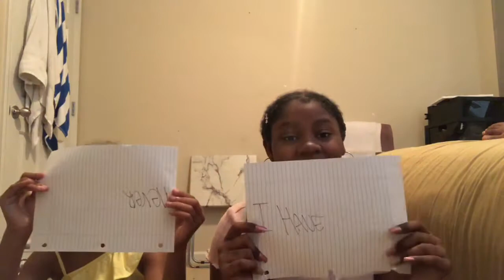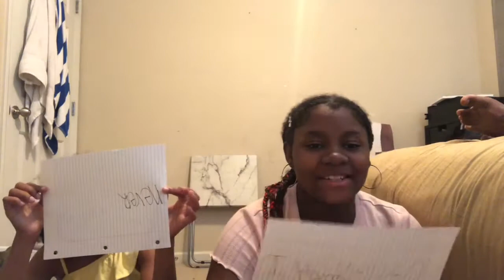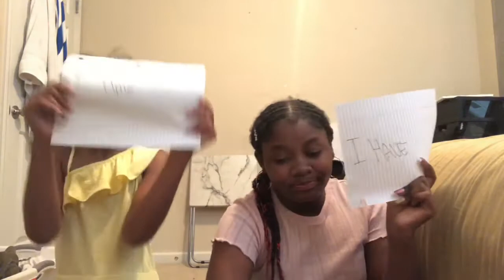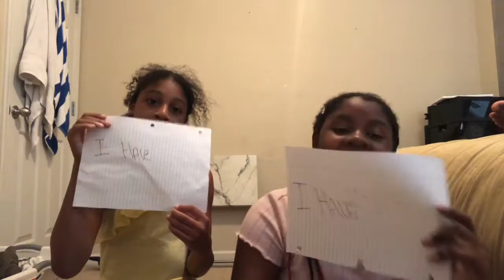Never have I ever 💕ft , my cousin 💗💗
TikTok 2: imamfskimmerboii_
Snap: oneand0nly_desii
It my backup !
Hope u enjoyed the videoooo 🥺💕